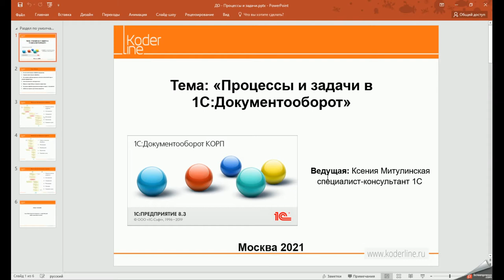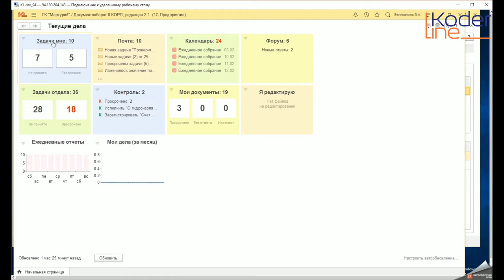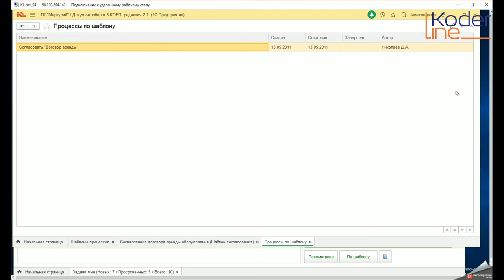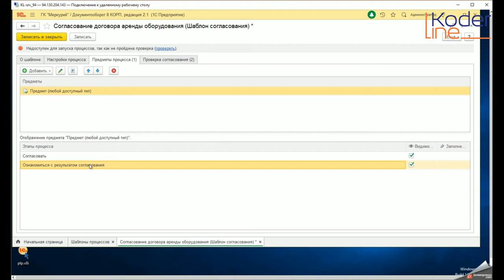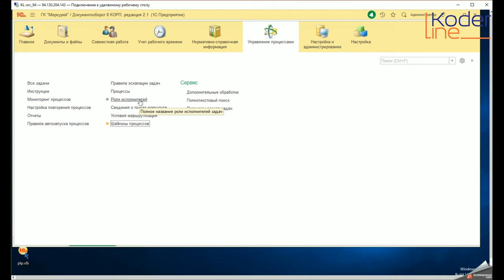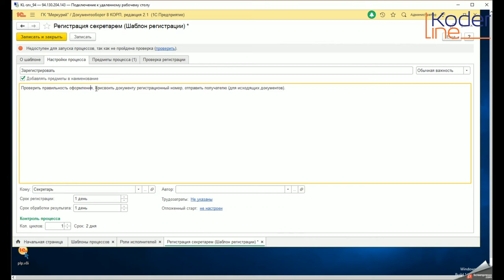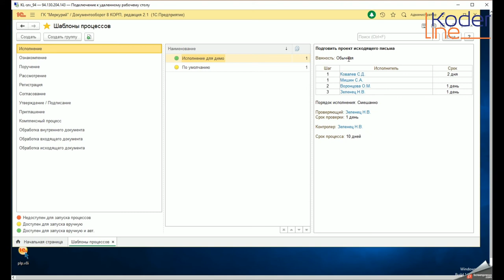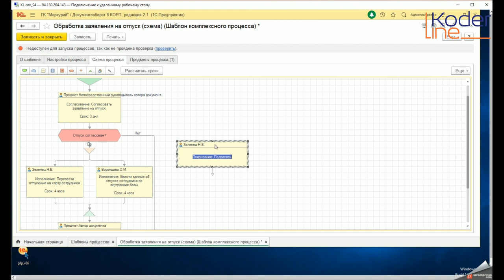Вебинар «Процессы и Задачи в 1С:Документооборот. Часть 1»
Компания «Кодерлайн» провела вебинар «Процессы и Задачи в 1С:Документооборот»

Целевая аудитория
вебинар ориентирован на слушателей, которые пользуются программным продуктом 1С Документооборот, или интересуются возможностями продукта для решения задач предприятия.

Описание
Покажем как в 1С:Документооборот ред. 2.1. создавать процессы обработки документов, работать с условиями маршрутизации, автоподстановками, задачами на конкретном примере, а также покажем шаблонные процессы обработки для типовых внутренних, входящих и исходящих документов.

Программа
1.       Что такое процессы обработки документов, из чего состоят, как применяются.

2.       Как создать процесс и корректно заполнить основные параметры.

3.       Как настроить действия процессов, назначить исполнителей задач и условия маршрутизации.

4.       Роли исполнителей и Автоподстановки в процессах обработки документов.

5.       Процессы в виде таблицы vs процессы в виде схемы.

6.       Как процесс обработки документов выглядит со стороны пользователя.

7.       Шаблонные процессы для типовых документов.